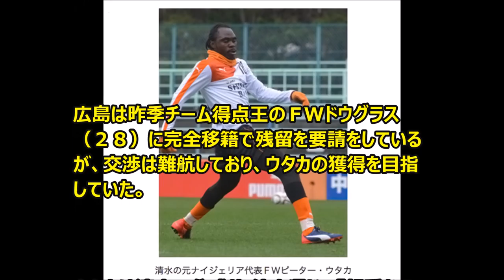エスパルスのウタカが広島へ期限付き移籍決定！清水サポーターショック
清水の元ナイジェリア代表ＦＷピーター・ウタカ（３１）が広島へ期限付き移籍すると１２日、両クラブが発表した。

期間は１６年２月２日から１７年１月１日まで。

ウタカは昨年２月に清水に加入し、昨季は２８試合出場９得点。

高い身体能力と足元の技術が高いストライカー。

広島は昨季チーム得点王のＦＷドウグラス（２８）に完全移籍で残留を要請をしているが、交渉は難航しており、ウタカの獲得を目指していた。

‹関連動画›

清水エスパルス　石毛秀樹のダイレクトスルーパス　→　ピーター・ウタカ　オフサイド　- J1第15節 2015.6.7